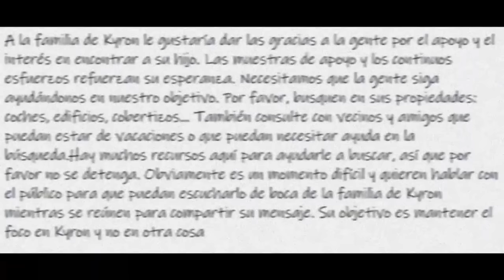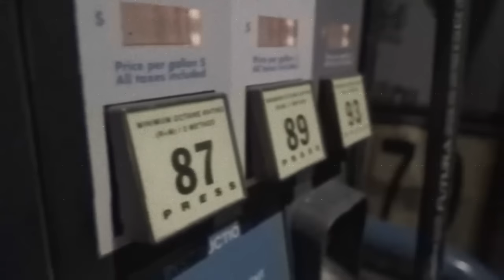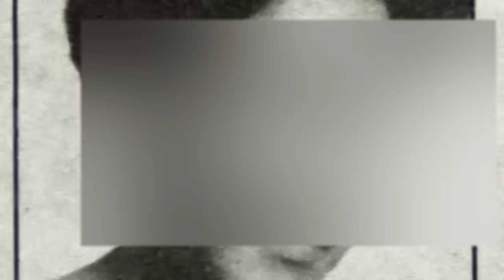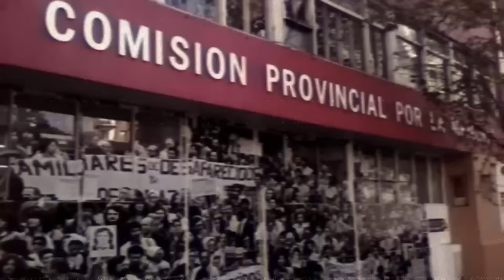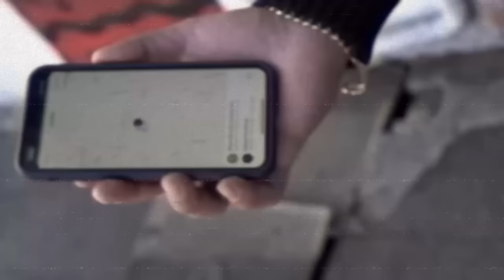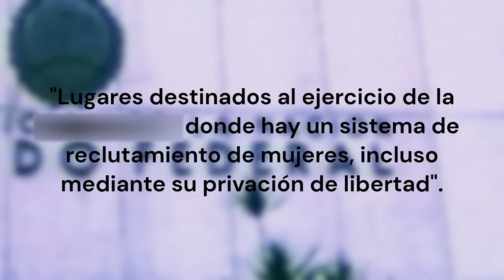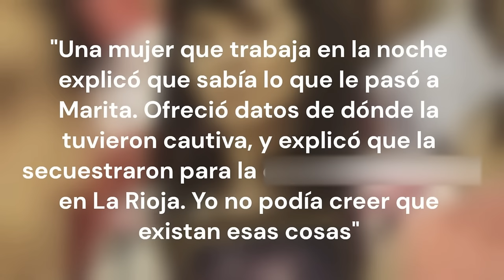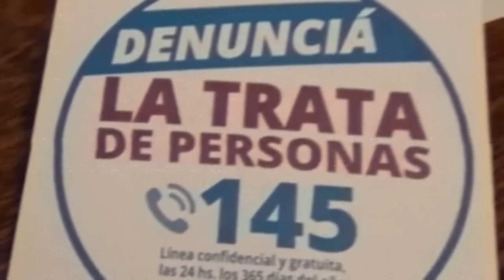7 DESAPARICIONES SIN EXPLICACIÓN |Recopilación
Ven a descubrir las historias de 7 misteriosas desapariciones que aún permanecen sin resolver. Esta recopilación de casos te dejará con la piel de gallina y te hará cuestionar la verdad detrás de estas desconcertantes desapariciones. ¿Qué les habrá pasado a estas personas y por qué? Descubre más en este video.

Este video es solamente informativo y en ningún momento se fomenta o incita a ningún acto relacionado al mismo.

Capítulos:

00:00 Kyron Horman
04:48 Gloria Martinez
09:12 El caso Macastre
14:24 Facundo Castro
25:33 Marita Veron

10 Casos Sin Resolver Que NO Tienen SENTIDO | Documental
Las 10 DESAPARICIONES MÁS MISTERIOSAS del mundo y sin explicación
6 Casos Desgarradores RESUELTOS después de MUCHOS AÑOS | DOCUMENTAL
7 Casos Sin Resolver Que Fueron RESUELTOS Por Sopresa | Documental
Personas Desaparecidas Misteriosamente Casos Sin Resolver
TOP 10 DESAPARICIONES SIN RESOLVER en España: Las 10 Historias MÁS IMPACTANTES que Escucharás
7 DESAPARICIONES DESGARRADORAS SIN RESOLVER| Recopilación
LAS DESAPARICIONES MAS EXTRAÑAS AUN SIN RESOLVER.
Sus Desapariciones Aterrorizaron a Todos
Desapariciones Inexplicables Ocurridas en USA | Relatos de terror (Compilación)
Desapariciones Misteriosas en Bosques, Montañas y Naturaleza 2 || 10 casos